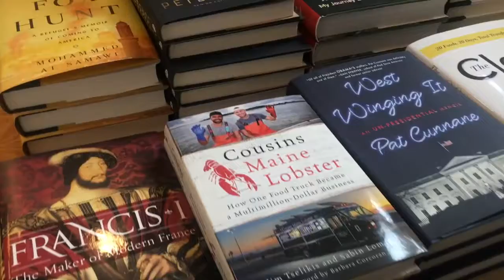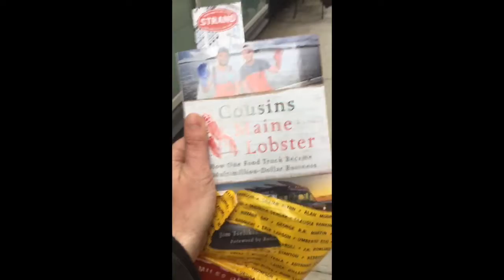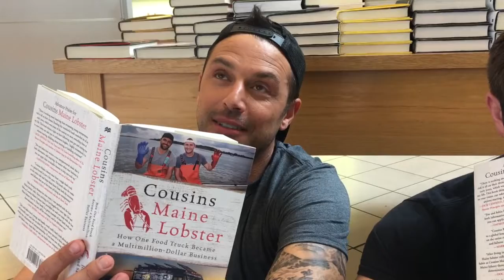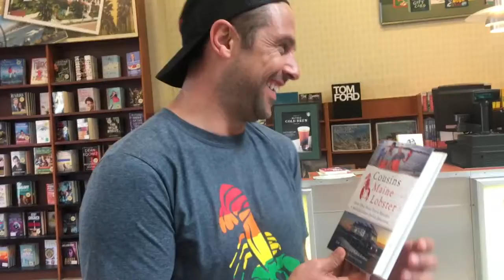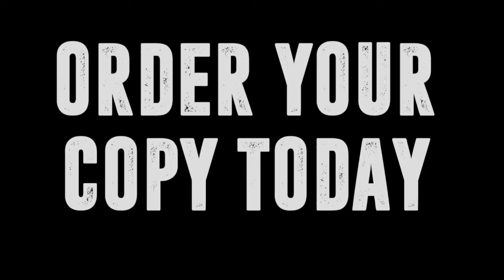Jim and Sabin's Book Is Out!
Well wishes from family and excitement as Cousins Jim and Sabin drop their first book.